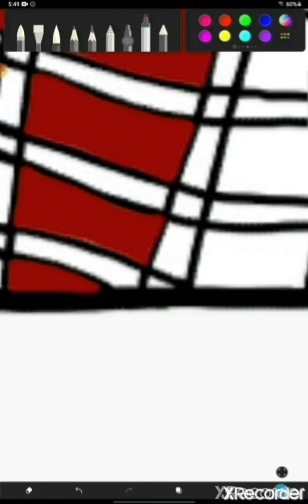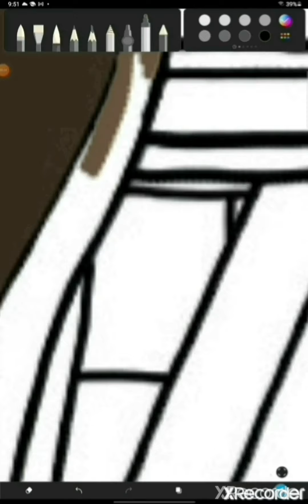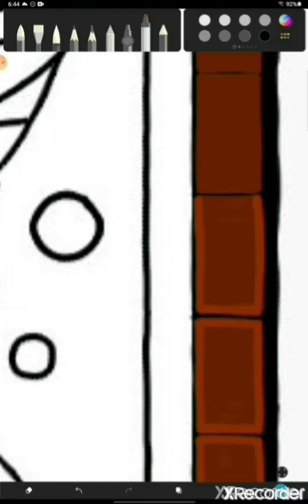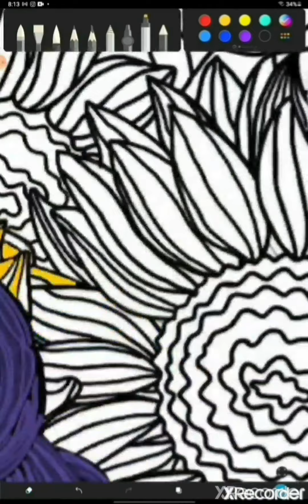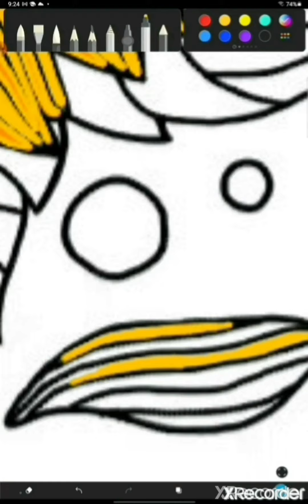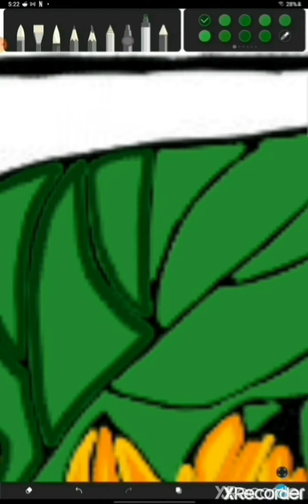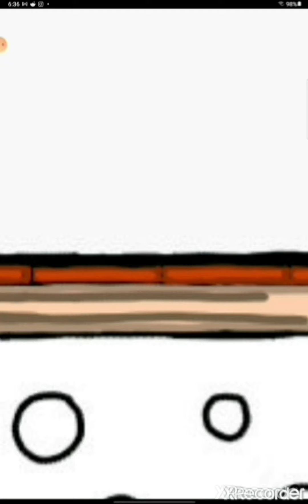Feeling Inspired Speedpaint #22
PENUP: thequeenog13